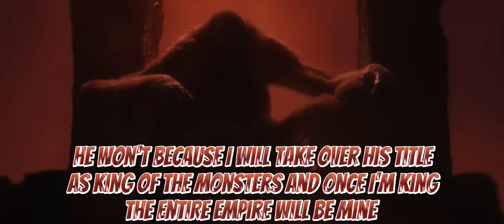The Skar King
Definition: In hollow earth The great tyrant Skar king Wants revenge on LEGENDARYJIRA So he send someone to attack him.￼￼￼￼￼￼￼￼